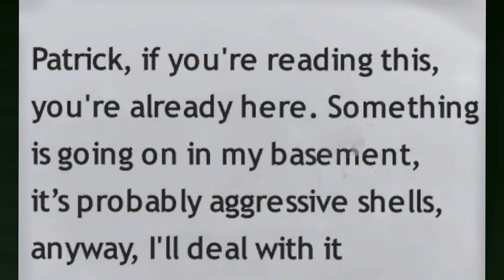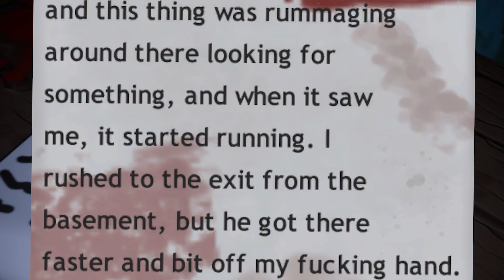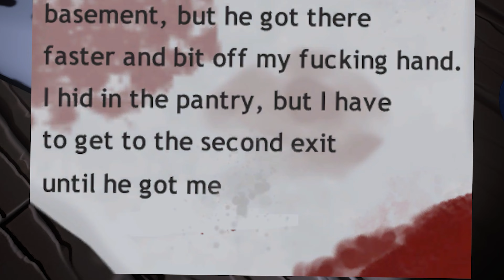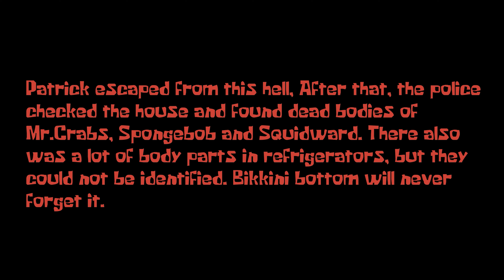SQUIDWARD FINALLY SNAPPED... NO ONE IS SAFE | Squidward Prediction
Squidward Prediction is a short indie horror game about Squidward finally losing it and taking out his anger on everyone in the worst possible way.
You play as Patrick, arriving at Spongebob's house for a Mermaid Man and Barnacle Boy marathon.
But once you enter the house, it's immediately clear that something has gone horribly wrong.
Squidward finally snapped... No one is safe.

- Chapters -
Intro: 00:00
Starting The Game: 00:38
Chunks Of Meat: 02:02
In The Dark: 03:25
Squidward's Here: 04:33
SPONGEBOB NO!!: 05:31
I'm Gonna Be Chased: 06:26
The Keys: 07:31
The Chase (Ending): 08:45
Review And Outro: 10:17